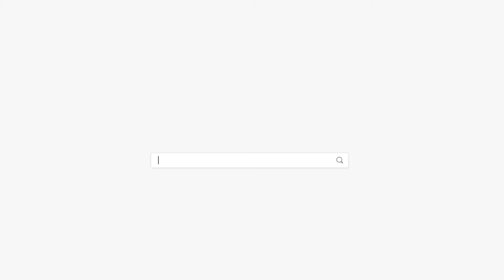What is Basic Combat Training like in the National Guard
Learn more about tuition benefits, career opportunities, and how you can help your community